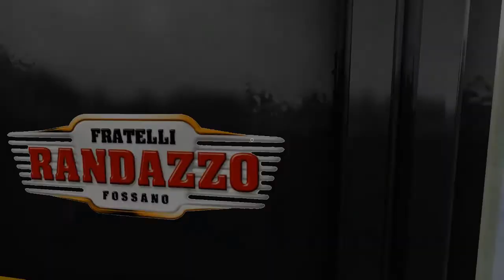[Test mod] Randazzo Domex 700 V 1.4 by Ago Modding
Altro ottimo carro ben fatto come sempre, colorabile e ben dettagliato
Speriamo rilasci anche qualche altra mod sua